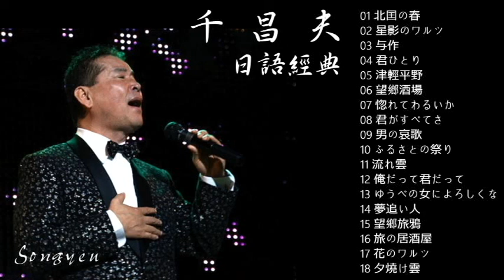千昌夫日語經典歌曲Vol.1